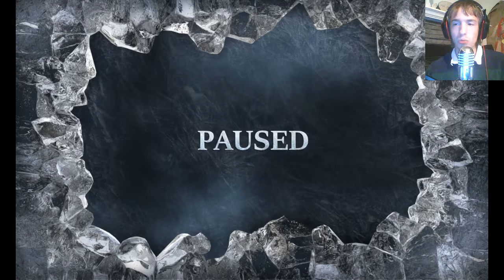Let's Play Vermillion Watch: Fleshbound CE Part 3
In this we save Lupin and a bunch of people, then learn that one of the red queen's men...is Captain Nemo...which is awesome.